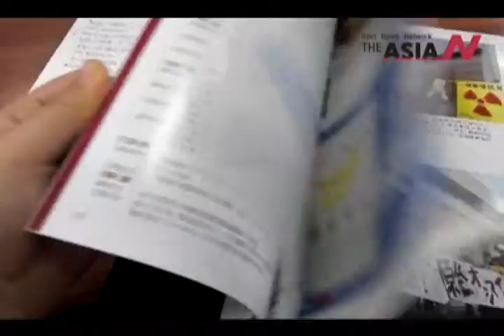International Media Conference_120623_Cho Hyun-jin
120623 International Media Conference
Cho Hyun-jin, (Research Professor, Yonsei University Institute for Legal Studies, South Korea)